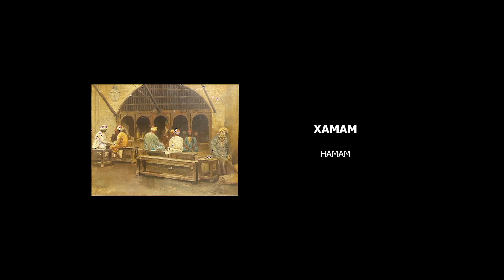Βραβεία Ίρις 2021: Ταινίες Μικρού Μήκους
Μοντάζ: Στέλιος Καμμίτσης
Γραφιστικά: Talc Studio Design
Μουσική: Felizol